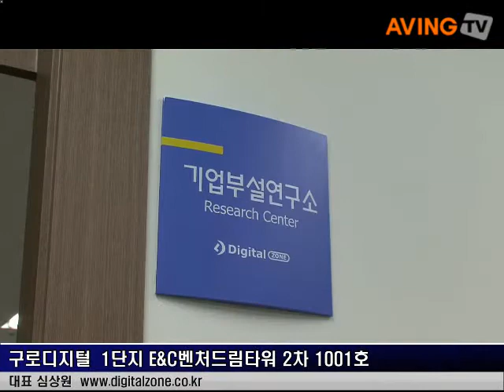[SDV News] 고화질 영상 재생기 전문 기업 '디지털존(DigitalZone)'